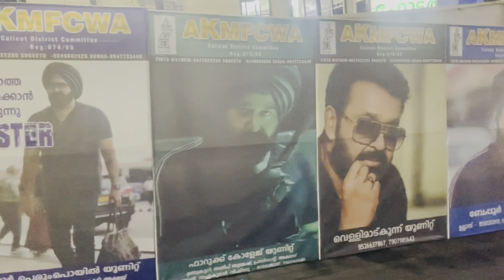ആവേശത്തിരയിളകി കോഴിക്കോട്.Monster akmfcwa calicut district committee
Monster mohanlal akmfcwacalicut district committee